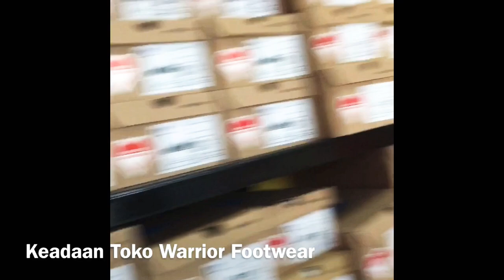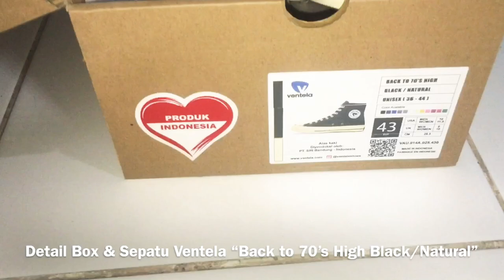LocalPride || UNBOXING & REVIEW SEPATU FENOMENAL VENTELA “Back To 70’s High Black / Natural"